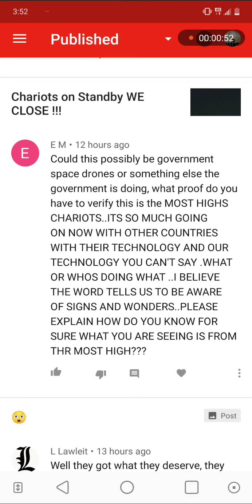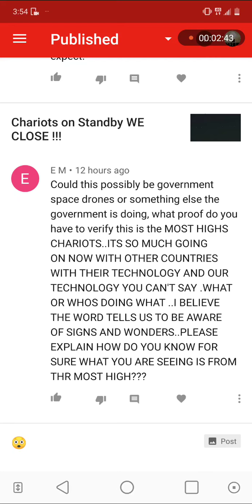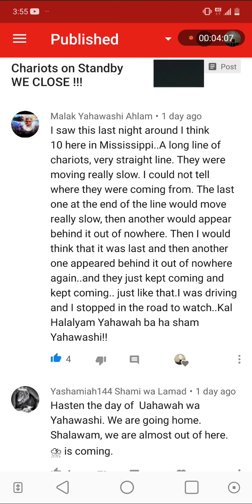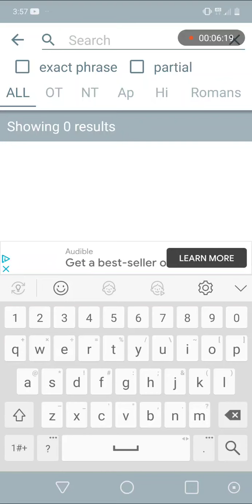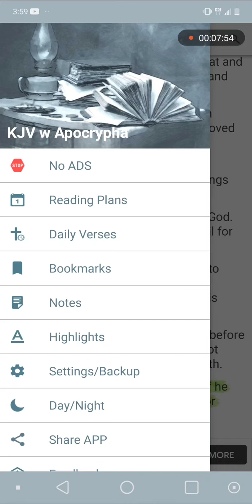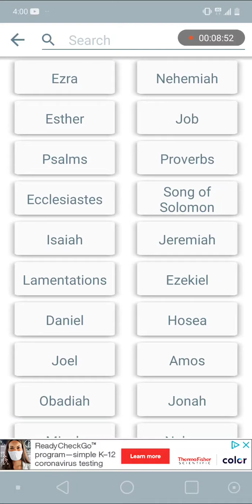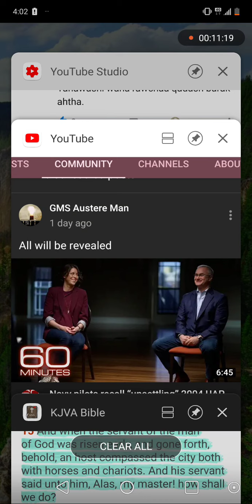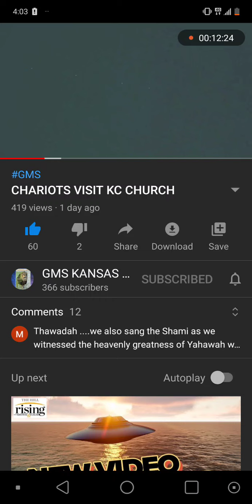O ye of Little Faith?